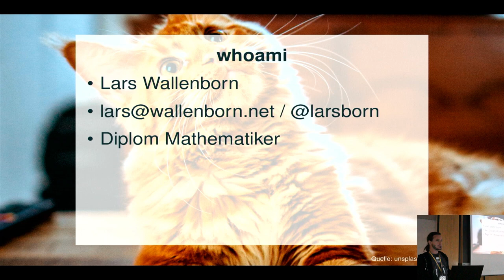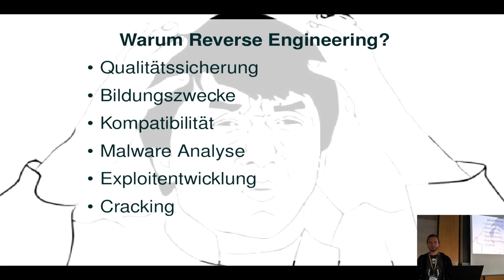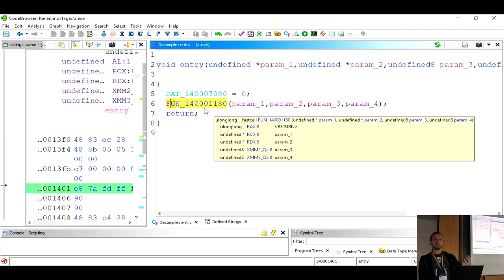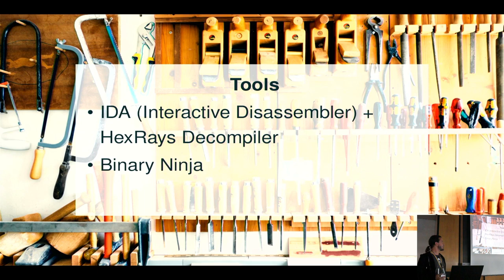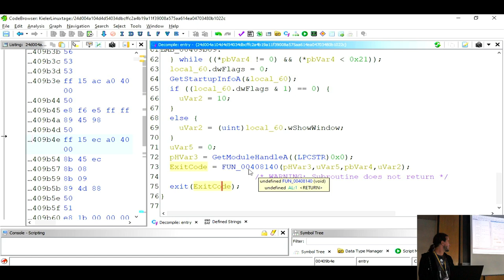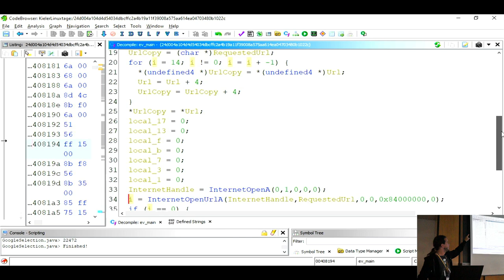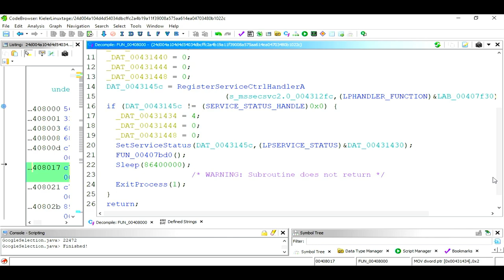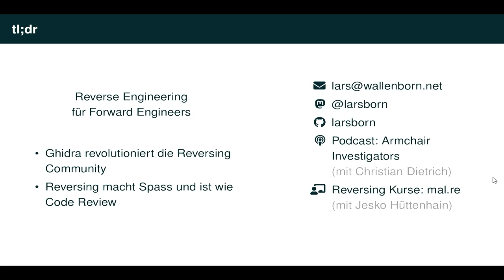Reverse Engineering für Forward Engineers [21. Kielux 2023]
Ein Vortrag von Lars Wallenborn.

In diesem Vortrag werde ich eine ganz grundlegende Einstieg in das Thema Reverse Engineering von Binärdateien geben. Dabei werde ich hauptsächlich das von der NSA entwickelte Open Source Software Reverse Engineering Framework Ghidra konzentrieren. Ein Hauptziel dieses Vortrags wird sein, den Respekt vor kompilierten Dateien zu verlieren um klar zu stellen, wie viel Programmlogik rekonstruiert werden kann, selbst wenn der Quellcode nicht (mehr) zur Verfügung steht.

Der Vortrag wurde auf dem LPD der Kieler Open Source und Linux Tagen im Jahr 2023 gehalten.